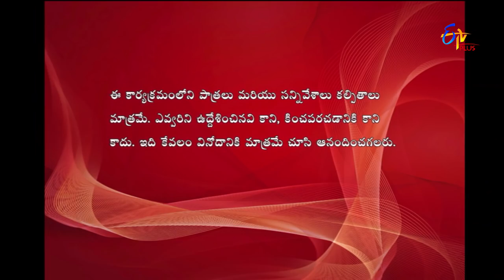Express Raja | Funny Bite 1 | 18th July 2018 | ETV Plus